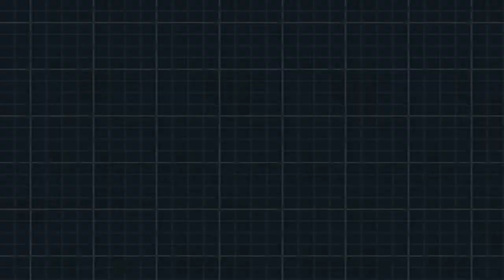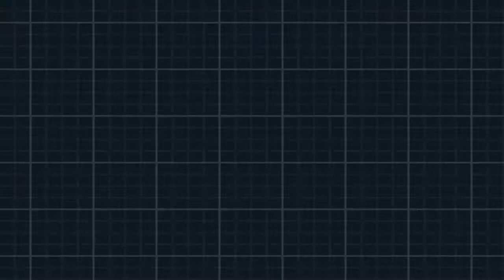Pokemon Blaze Black 2 Genderlocke: Part 4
Please BODY SLAM that like button for more!

Welcome to my Genderlocke Challenge Rules video! This Challenge is created by me to provide unique and more entertaining Nuzlockes. If you are interested, please join me on my journey and play along with me. The whole point is to get people to try new things. :D

In this episode, we face a couple children in a battle to teach them because Alder wanted us to, and we take on the trainers of Aspertia City Gym!

This hack was made my Drayano60. Here is the link to his hack to download. This is a patch, not a full rom. You will need to find a tutorial on how to patch your roms. I will not provide links to patched roms.